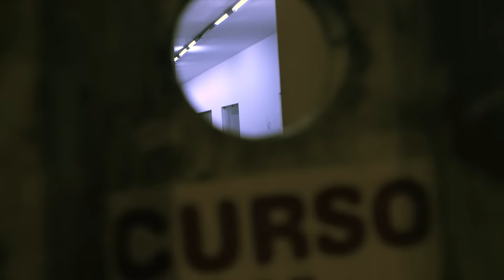Holy Ghost Reborn | Rome Teaser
About: Can the Holy Spirit direct a movie? In this emotional follow up to the popular and controversial Holy Ghost, Director Darren Wilson continues his journey around the world in his quest to make a movie that is completely led by the Holy Spirit.

Although the scope of the film is indeed huge, with Darren filming in the middle of a massive protest in Rome, with a witch doctor in Africa, with prostitutes and the homeless in Brazil, amidst the ancient ruins of Greece, and even with a group of Navy SEALs, Holy Ghost Reborn is ultimately a film about one man’s search for the Spirit of God.

It is a Spirit that created the Universe, but ultimately desires to reveal the truth of Jesus to all of us. Darren searches for an invisible God, and finds a tangible friend who relentlessly and passionately pursues us all.